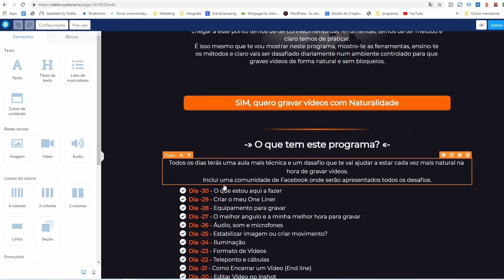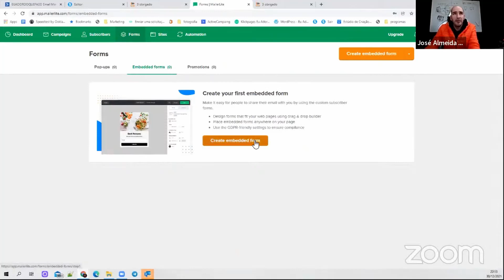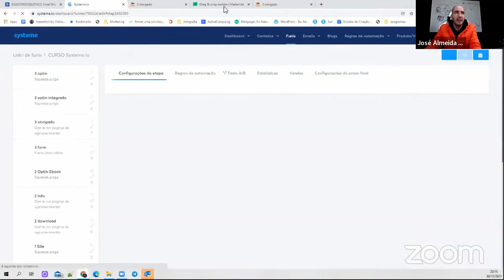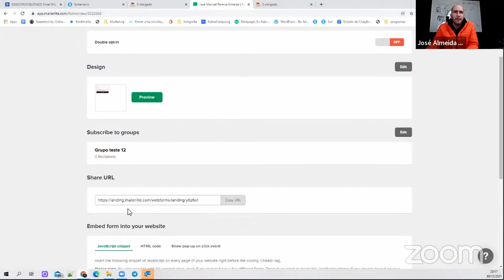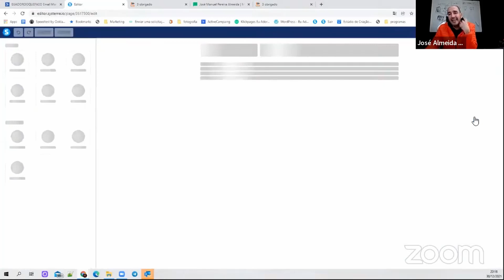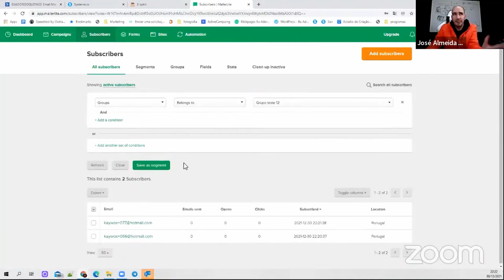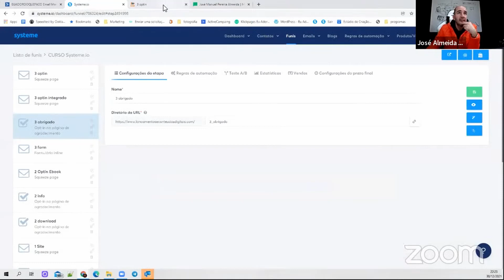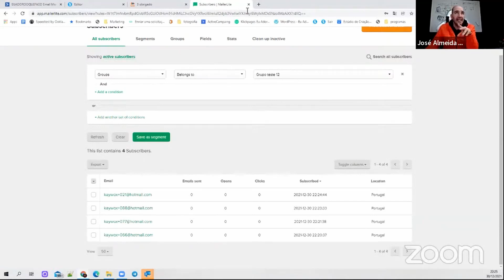Integrar formulário do Mailer lite numa página do Systeme.io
Este vídeo faz parte de um curso totalmente gratuito de como fazer sites e funis gratuitamente com o systeme.io

O curso é totalmente gratuito, para te inscreveres clica no link abaixo

Nesta aula ensino:
   - Criar um formulário de contactos no Mailer lite e usa-lo dentro do Systeme
   - Integrar o mailer lite com o systeme via formulário

Lançamentos e Conteúdos Digitais
de José Almeida

👍Se gostaste do vídeo, deixa o teu gosto
🔔Subscreve o canal e ativa o sino para seres notificado dos meus vídeos
📣Partilha com alguém a quem possas ajudar